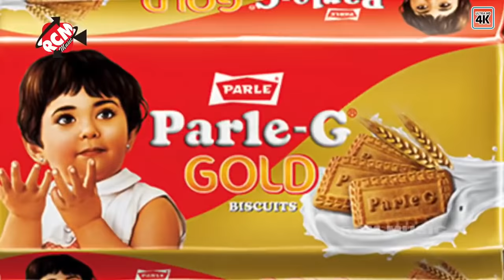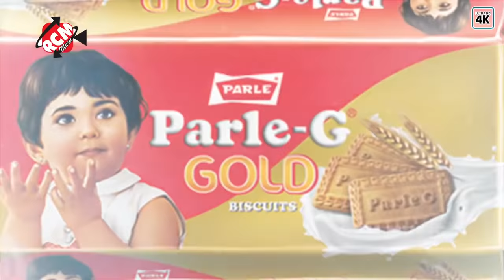Parle-G khiya ke maja Mar Lijiye